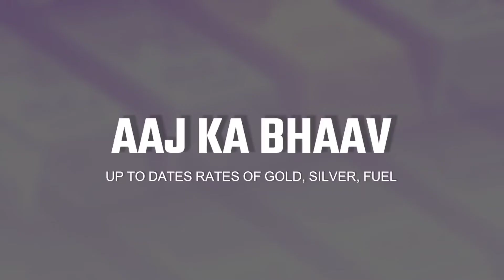6 August 2022 | Gold Price Live | Silver Price Live | Silver Price Gold Price Today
today live Gold silver rate 6 August, Silver rate 6 August, silver price today,
Gold rate 6 August,
gold rate today, today gold rate, Gold rate,
silver rate in kerala, today silver rate, silver rate today, Silver rate,
Silver rate today, silver price today, today silver rate,
चांदी भाव, सोना चांदी भाव, Gold silver rate
Gold prediction 2022, gold price forecast, gold price, gold price prediction, Silver prediction 2022, silver price forecast,
Gold forecast, gold forecast today, gold price forecast,